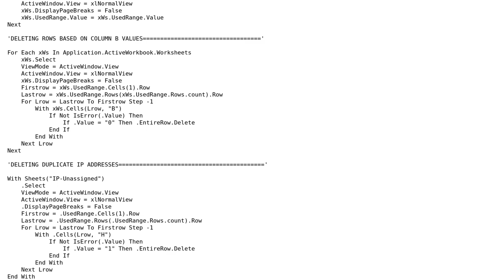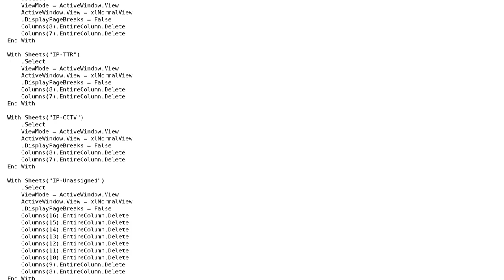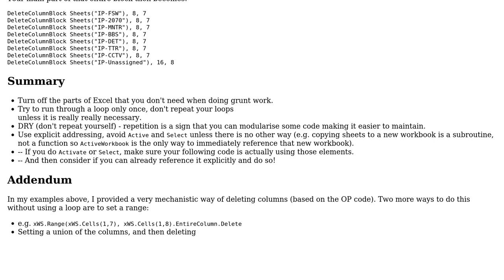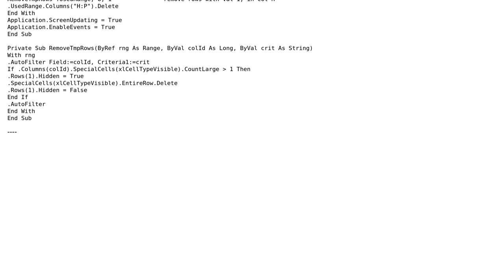Deleting temporary rows and columns from 21-sheet workbook (2 Solutions!!)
Deleting temporary rows and columns from 21-sheet workbook

With thanks & praise to God, and with thanks to the many people who have made this project possible! | Content (except music & images) licensed under CC BY-SA | Music | Images & others | With thanks to user paul bica user erinn_mckinsey user AJD user 200_success and the Stack Exchange Network Trademarks are property of their respective owners. You are responsible for your own actions.